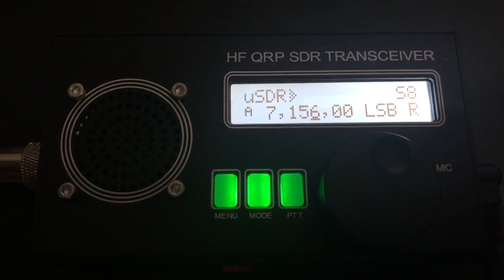LU1COP - Probando el nuevo modelo USDR que llego